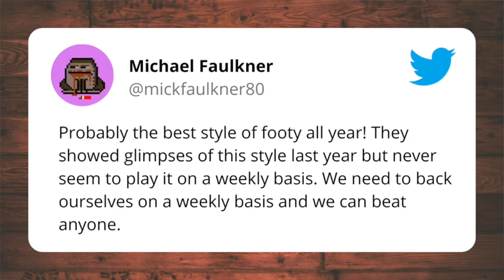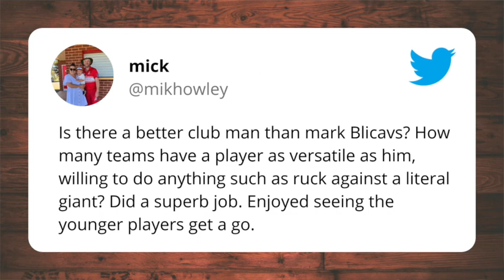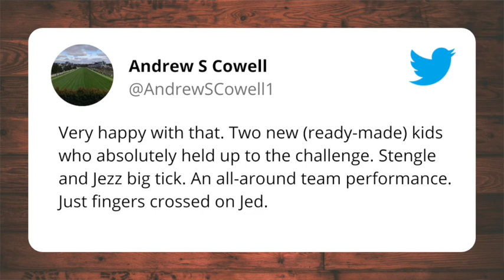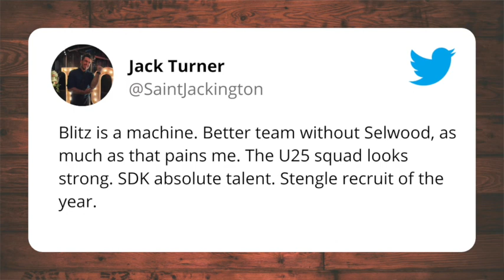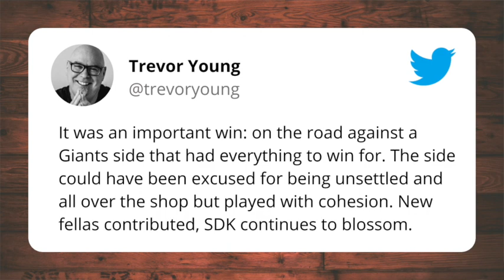Cats vs Giants | Tweets of the Week | Round 8, 2022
Hey Geelong Cats fans! The Cats had a great win against GWS over the weekend and all of us are feeling pretty happy with life right now. A big thanks to everyone who send through their tweets for this week.